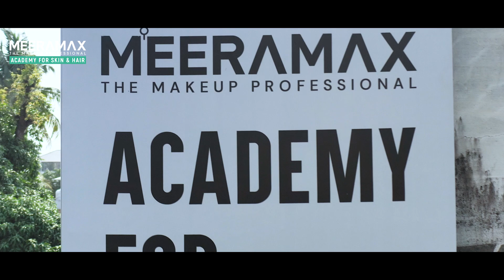Kerala's No.1 Academy For Beauty Cosmetology | Meeramax Academy | Skin & Hair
ലളിതമായ പഠനത്തിലൂടെ ഉയർന്ന വരുമാനം നൽകുന്ന professional cosmetology കോഴ്സ് ആണോ നിങ്ങൾ അന്വഷിക്കുന്നത്

എങ്കിൽ Meeramax academy യിൽ Makeup section കൂടാതെ skin, hair, nail എന്നിവയും ഉൾപെടുത്തിയിരിക്കുന്നു

വെറും 6 മാസംകൊണ്ട് 100% placement assistance നൽകുന്ന cosmetology diploma course ലേക്ക് meeramax academy നിങ്ങളെ ക്ഷണിക്കുന്നു

കൂടാതെ meermax നോടൊപ്പം salon internship ഓട് കൂടി പഠിക്കാൻ ഉള്ള അവസരവും നിങ്ങൾക്ക് ലഭിക്കുന്നു

ഉയർന്ന വരുമാനം ലഭിക്കുന്ന Hair dresser, beauty therapist തുടങ്ങിയ തൊഴിൽ അവസരങ്ങൾ ഇനി നിങ്ങൾക്കും സ്വന്തമാക്കാം
Meeramax academy യോടൊപ്പം

* Advanced Equipments and products
* salon management
* personal attitude development
* personal skill development
* final result presentation
മുതലായ പ്രത്യേകതകൾ

Course details

• Foundation Program
 • 6 months duration
 • time
    10 AM-2 PM